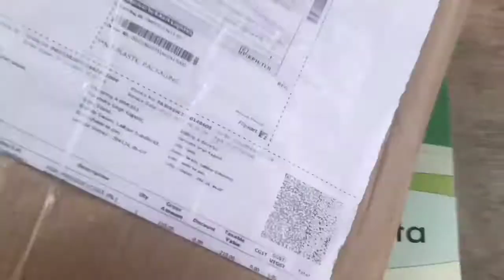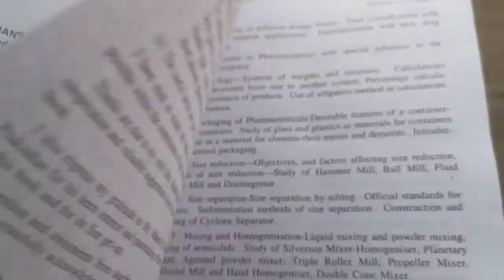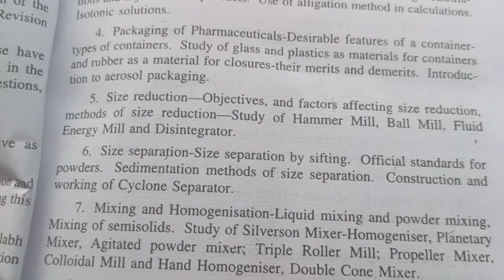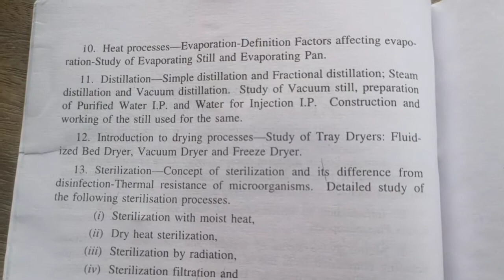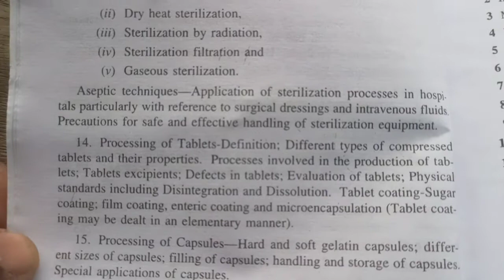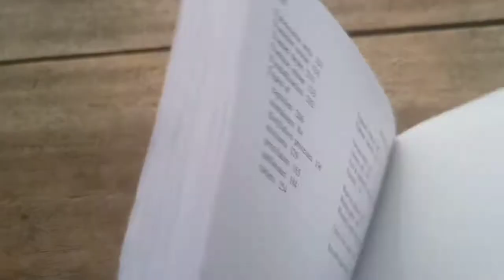book review/ d. pharma Ist year/ pharmaceutics-I by R. M. Mehta of Vallabh Prakashan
in this video I will show you a book of D Pharma 1st year The book name is pharmaceutics first